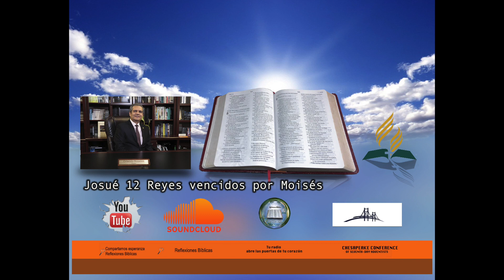Josué 12 Reyes vencidos por Moisés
Reflexiones bíblicas te invita paraSi te han gustado estas meditaciones y te han inspirado y quieres seguir escuchando aquí te dejo el link. Dios te bendiga. La radio que te trae esperanza. Abre las puertas de tu corazón. Para dispositivos iPhone

Para dispositivos Android vs Apple

Reflexiones Bíblicas en SoundCloud